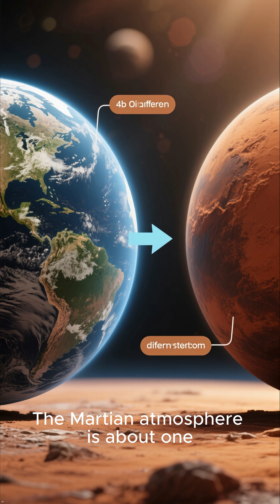The Harsh TRUTH About Living on Mars! 😨